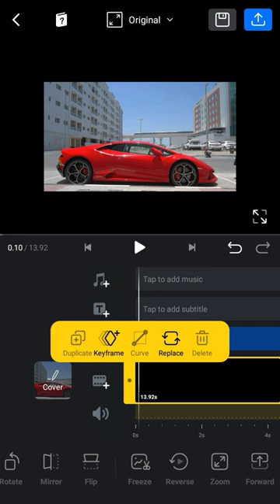Change Car Color On a Video (Mobile ) VN